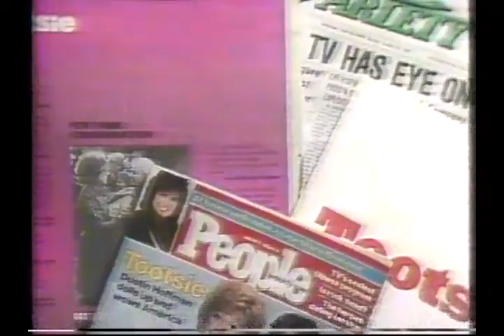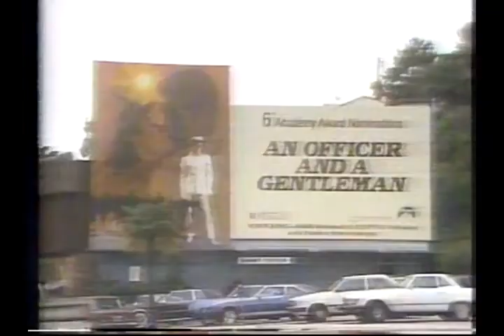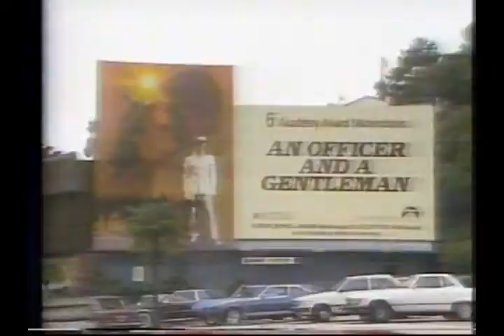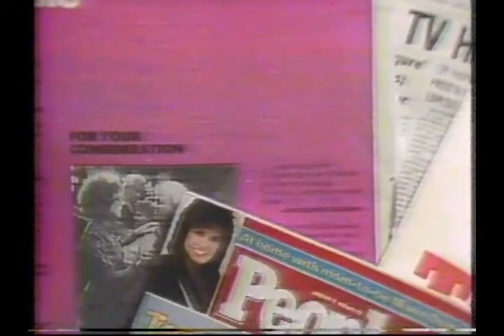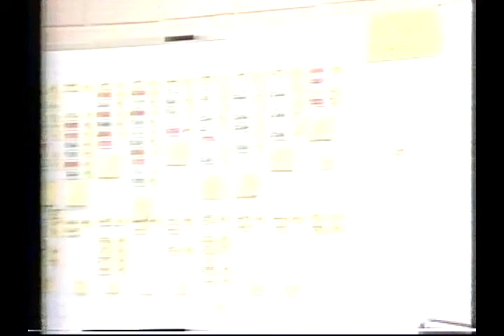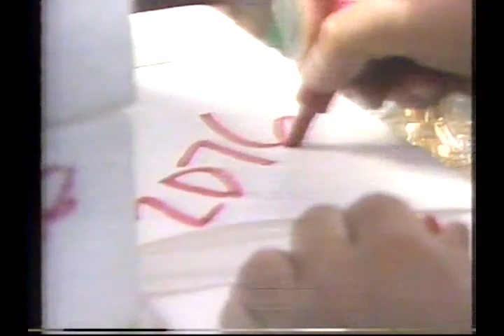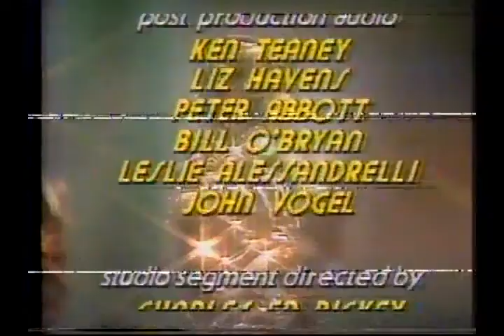1983 Oscar Preview--Mickey Rooney, Fay Kanin, Marty Pasetta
Harold Greene hosts a 1983 preview of the Oscars, with clips of all the nominees and behind the scenes interviews with Fay Kanin and Marty Pasetta, as well as honoree Mickey Rooney.